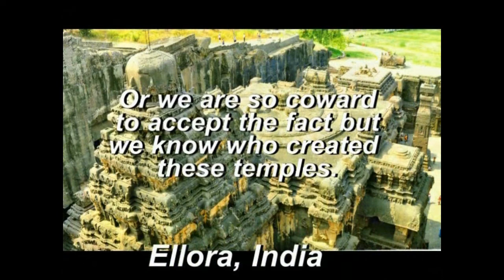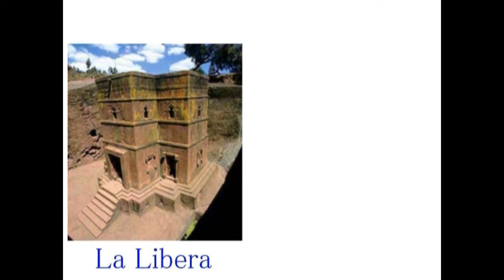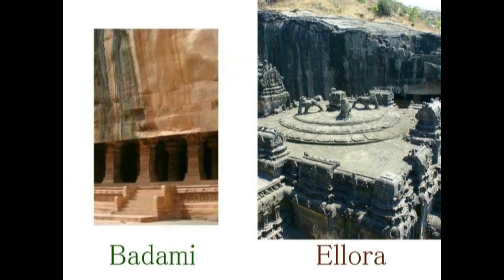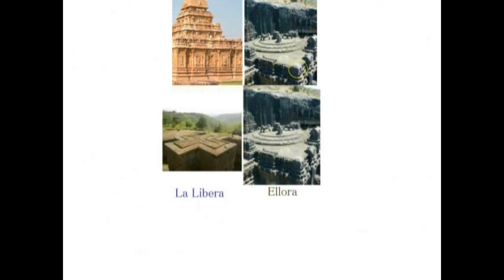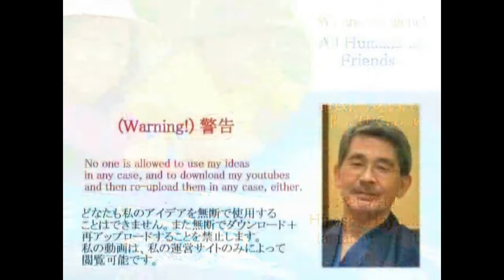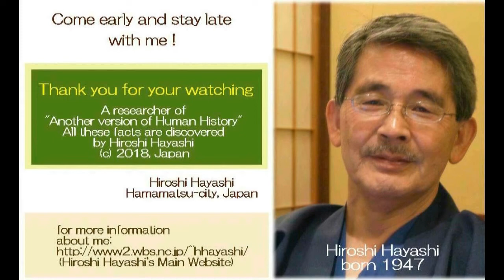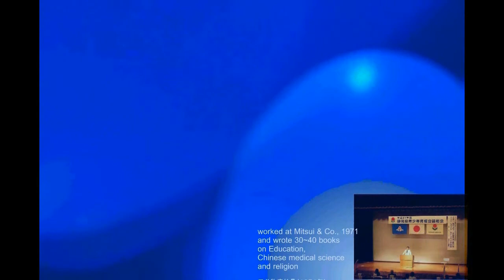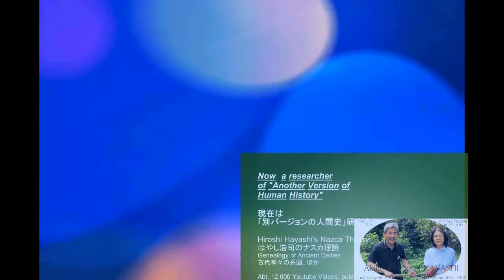3136【09再】Proof of Ellora in Nazca, Aliens' Creationインドのエロラはエイリアン作・ナスカ理論で証明する証拠と証明by Hiroshi Hayashi,